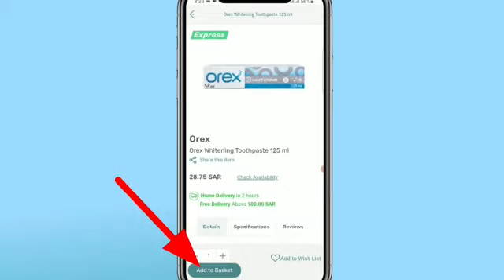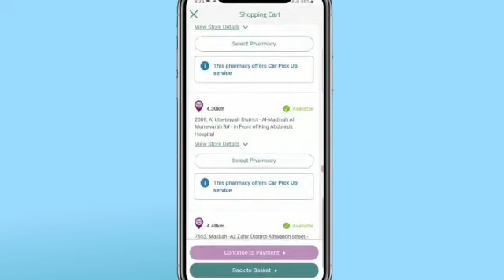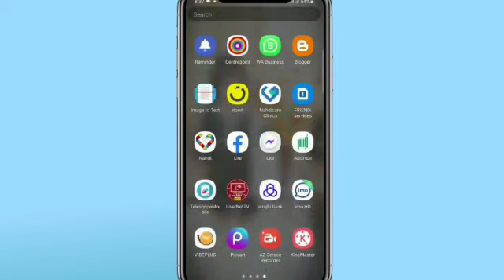Nahdi Pharmacy se online shopping kaise kare 2022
Al nahdi Pharmacy se online shopping kaise kare 2022